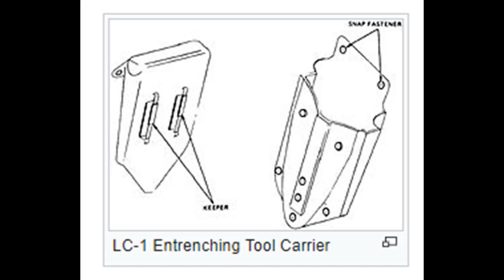ALICE Pack Review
A classic military grade ruck sack design, that is still in use today, and can be purchased by civvies for cheap. I actually can't say that it isn't a solid option for camping, hiking, or ugh... you know... end of days stuff. If you want to see me make a fool out of myself with even more old military gear , consider dropping me some coin on Patreon.